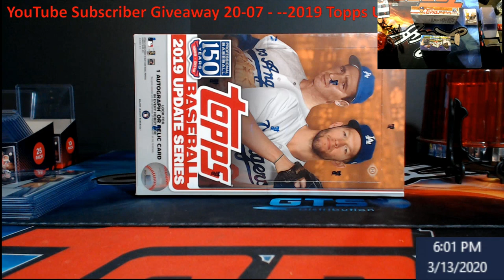YouTube Subscriber Giveaway 20-07 (2019 Topps Update Hobby Box)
Rules:  This giveaway ends Sunday March 15, 2020 at 5PM EST.
On Sunday March 15, 2020 at 6PM EST, I will come on LIVE, and use random.org to find our winner of the giveaway(Unless we get some huge number then I will have to use another program).  That one winner will get 1 x 2019 Topps Update Baseball Hobby Box.  You must either email me, DM me on Twitter or Instagram with your address and a screenshot showing that is your account if I don't already know you, or You can post something that is part of your address like the last 4 of your zipcode (example comment - Last 4 of zipcode is 4599).

1811 N Dixie Ave #104

Who do I collect:
Roberto Clemente
Michael Jordan
Nolan Ryan
Sidney Crosby
Vintage Cards